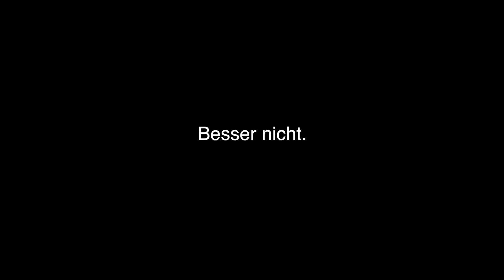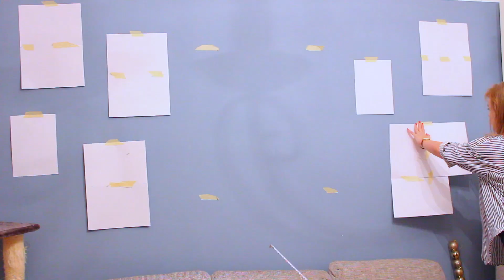Ich räume meine MESSI WOHNUNG auf + weihnachtlich dekorieren | VLOGMAS 2020 TAG 16 17 18| PhiiSophie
➜ vlogmas geht weiter ❤️ Ich räume meine komplett unordentliche Wohnung mit euch auf, dekoriere sie weihnachtlich und hänge auch endlich meine Bildergalerie auf 🙈

▶ SCHON GESEHEN?

alles Liebe, Sophie ♡

Jede geäußerten Meinung zum jeweiligen Produkt ist durchwegs meine Eigene.